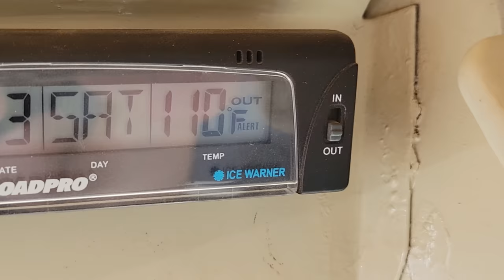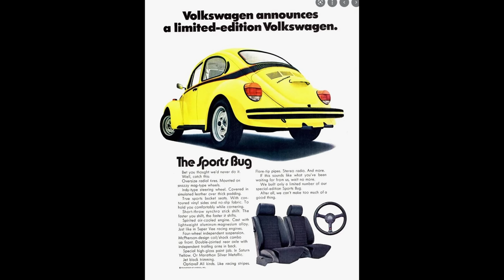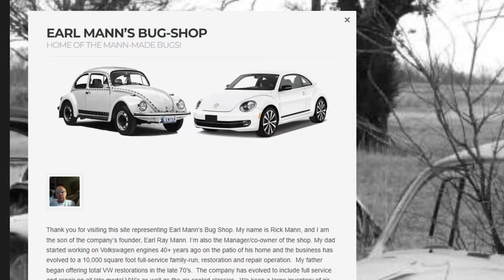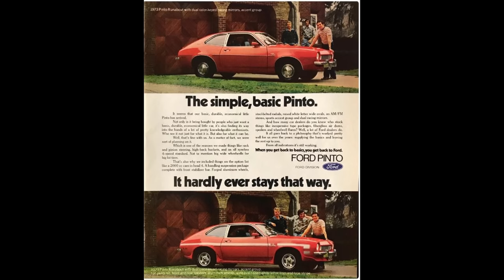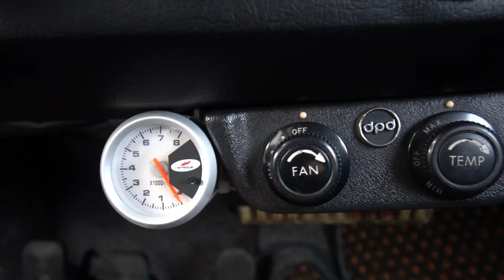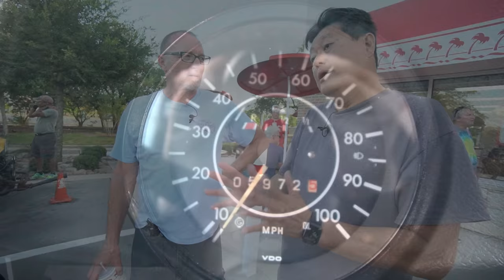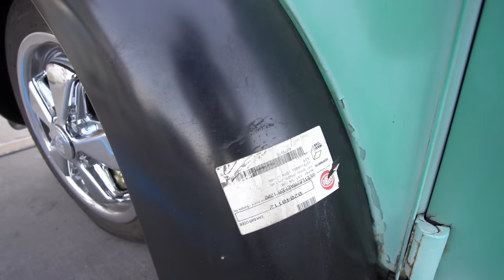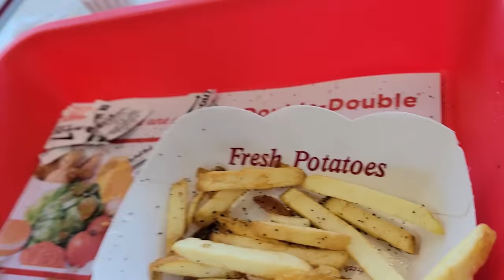He Skipped School in 1975 to Buy this VW "Sports Bug"!!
Tell them VWLIFE sent ya. All these companies are AWESOME and super cool to work with!